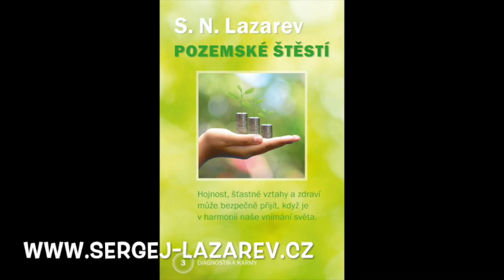Audio kniha Pozemské štěstí Sergeje Lazareva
knihy, DVD, CD, obrazy, plakaty